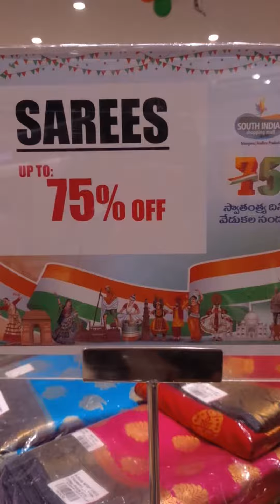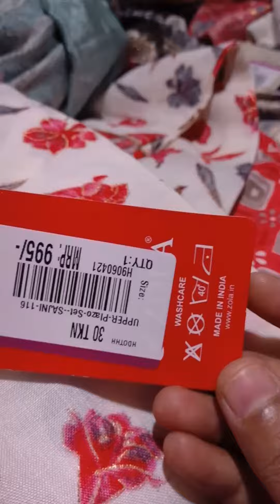South India shopping mall 🇮🇳independence day 75% discount sale